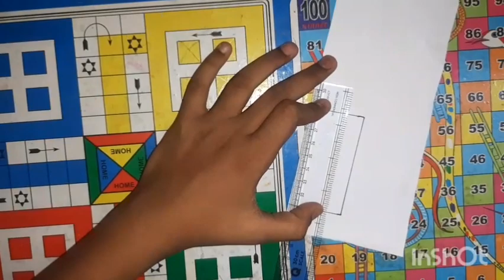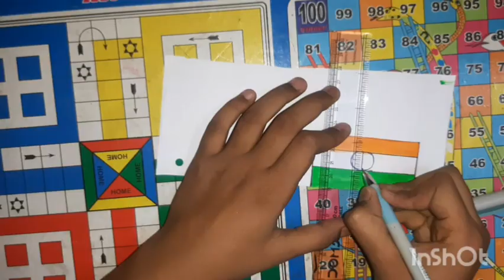Tricolor Badge 🇮🇳 / Independence day badge / waterproof tricolour indian badge.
Tricolor Badge 🇮🇳 / Independence day badge / waterproof badge

topics covered:

independence day batch
independence day badge
independence day batch making
how to make independence day badge
tricolour badge
republic day badge
republic day batch
republic day craft ideas
swatantrata Divas per sajawat
ganatantra Divas craft
swatantrata Divas craft
tiranga batch
how to make waterproof badge
diy republic day badge
independence day craft ideas
diy independence day badge
indian tricolor badge